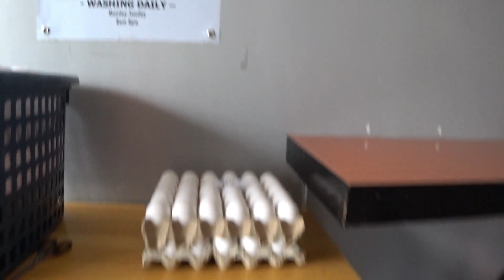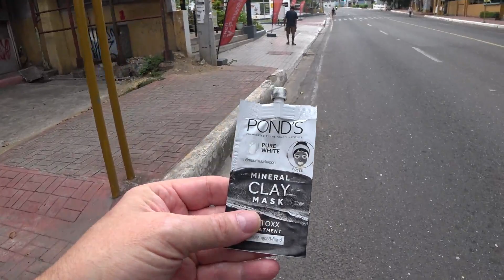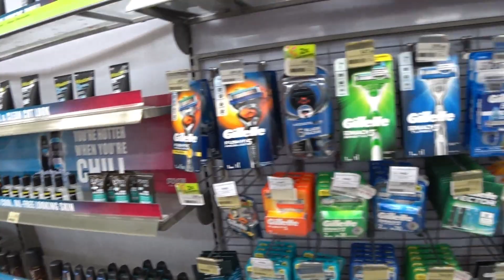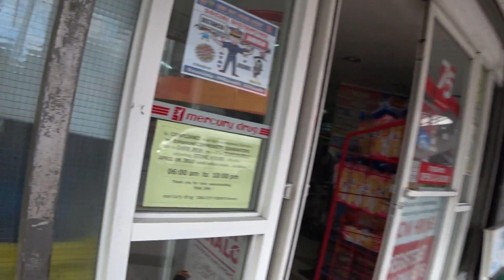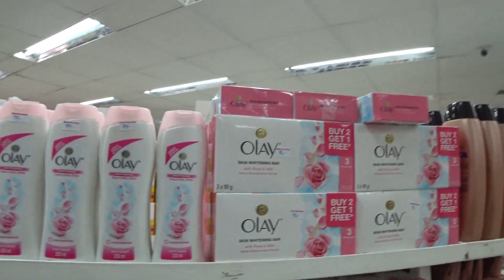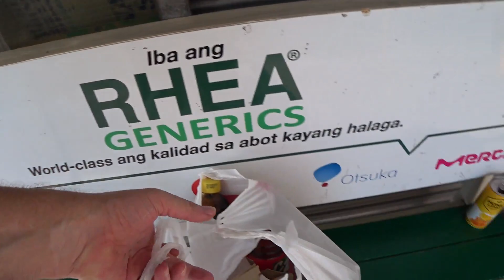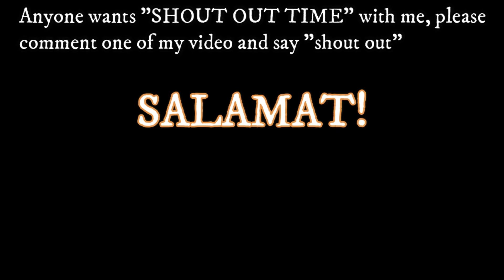CEBU CITY TOUR DURING LOCK-DOWN | CHAY TV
CEBU CITY TOUR DURING LOCK-DOWN
Naglakaw-lakaw si Scott sa center of Cebu City while ako nag kuha ra sa gipalabhan ug palit ug egg.